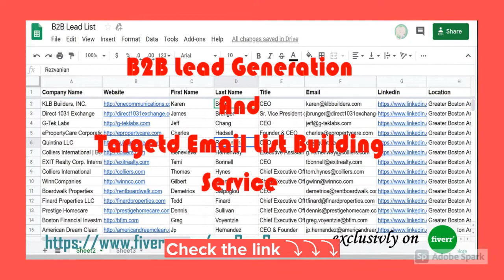For Only 5$ I will do b2b lead generation and build targeted contacts list 🤩🤩🔥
WEB RESEARCH | LEAD GENERATION | EMAIL SOURCING

                                               500+ Reviews | Member Since 2016

Are you looking for a professional lead gen expert for your cold emailing campaign?

This is where I step in.

WHAT I OFFER:

I offer a wider range of Internet Research, LinkedIn Lead Generation, Email Sourcing and Contact list building service. I create a custom prospect list for sales and marketing outreach efforts.

What Tools And Technique I Use:

I have a LinkedIn Sales Navigator Account, Access to a few premium tools. I use Google Advanced search, Company website and other sources to generate leads.